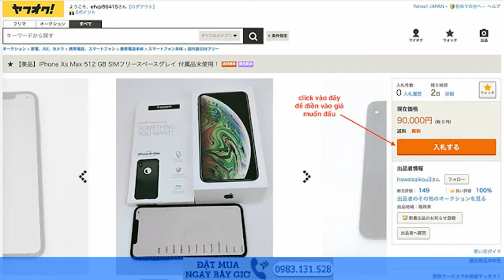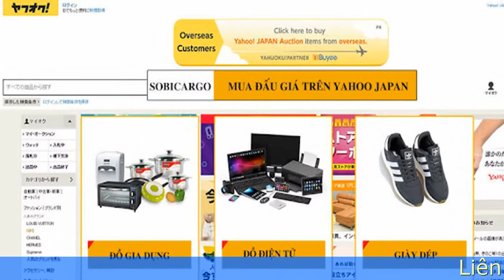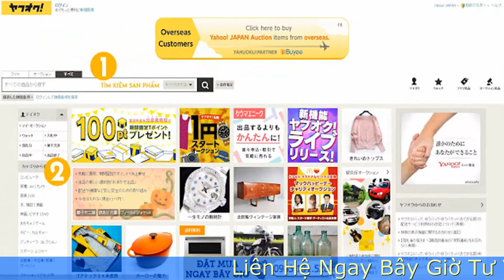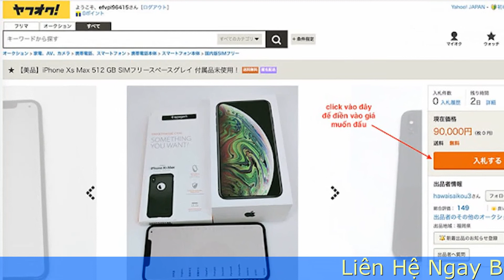Dịch Vụ Mua Đấu Giá Trên Yahoo Japan Cung Cấp Nick Cho Bạn Tự Đấu Giá